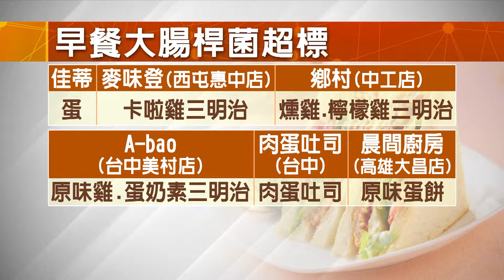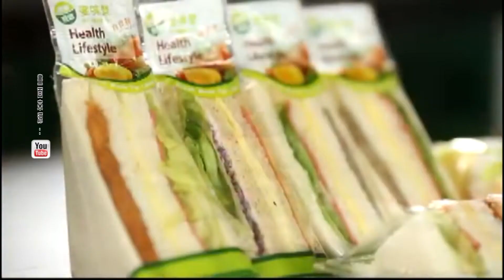寰宇新聞 "早餐也毒！拉亞、呷尚寶蛋肉用藥超標" 20150424